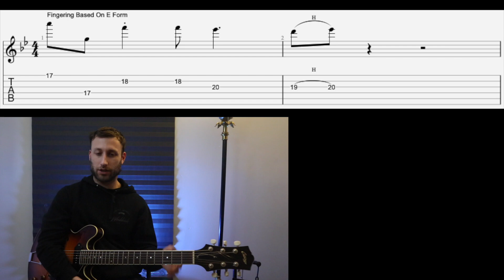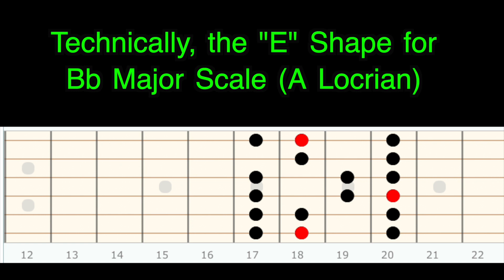Ep 63: The REAL Benefits Of The "CAGED" Sytem For Jazz Guitar: Part 2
In this episode I  continue discussing the benefits of the CAGED system for jazz guitar, and share a cool example from Miles Davis to demonstrate a little bit of what could be possible by utilizing this system. Enjoy

Here's the link to my website, for info on private lessons, current available PDF's and more

Here's the link to purchase the PDF ($2) for all the CAGED fingerings/positions for the Miles Davis "Agitation" phrase

Here's my virtual tip jar if you just like what I do and want to show some appreciation